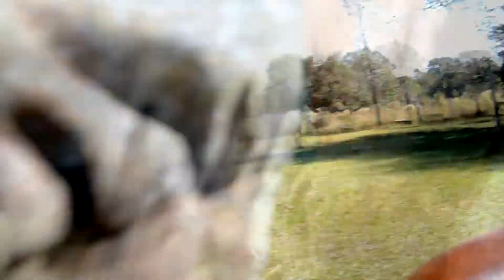We were young, wild and free...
... and we still are! 6 likes for an awesome video? Took 2 hours to make it only takes a minute to comment! :) Thank you so much guys for the 377 subscribers, can't wait till I make it to 500!